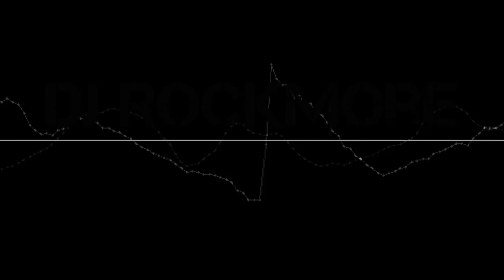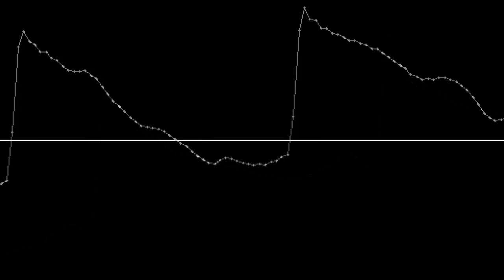Rock More - Start today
Hey guys,
Today I thought I'd finish up some old tracks here and polish them into something nice.
I also changed the names of most of my video's.

[All tracks are marked with the CC-license. You may use them in your own content, as long as you mention the title and link of the tracks]